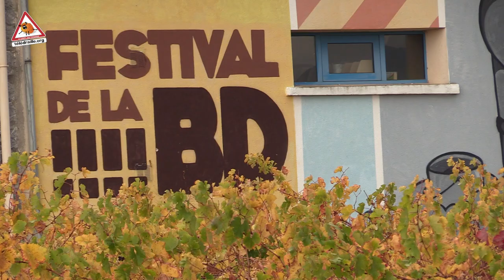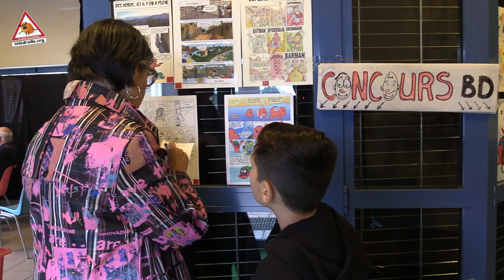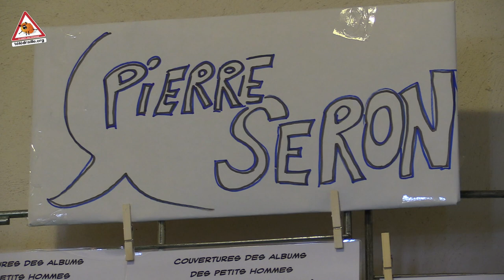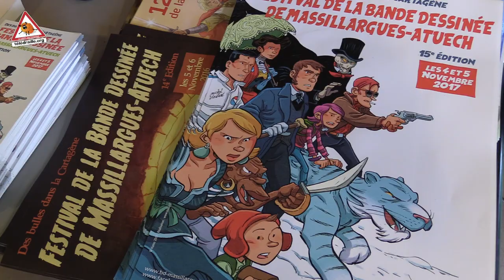Festival de la bd 2017 à Massillargues-Atuech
Des bulles dans la Cartagène… ça vous dit ?  Des bulles de papier donc, celles du 15 ème festival de la bande dessinée, qui avait lieu les 4 & 5 novembre derniers à Massillargues-Atuech. Cette édition 2017 était présidée par un auteur Belge du nom de Hamo.
C’est dans une ambiance familiale et chaleureuse qu’une vingtaine d’auteurs ont dédicacé leurs œuvres .
Animé par une équipe de passionnés depuis une dizaine d’année, le festival rassemble le temps d’un week-end, amateurs de BD mais aussi un public familial qui vient découvrir les talents des auteurs.

Un festival très intéressant, aussi bien pour amateurs confirmés que pour les néophytes et qui donne l’occasion de découvrir un monde riche en couleurs et bonne humeur.
Atelier dessin, concours de BD, remise de prix, salon de lecture,... il y avait de quoi s’occuper !